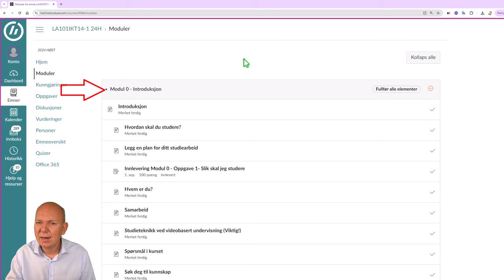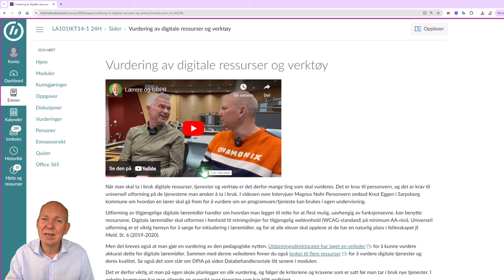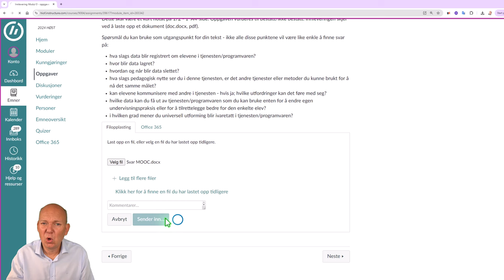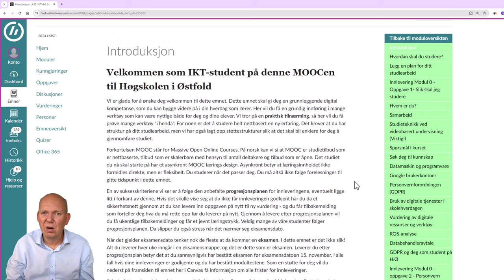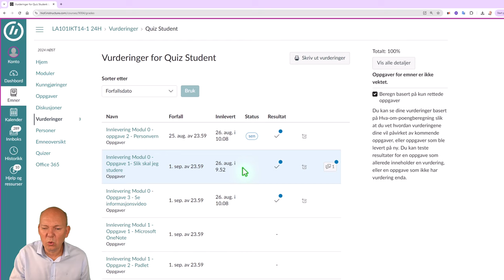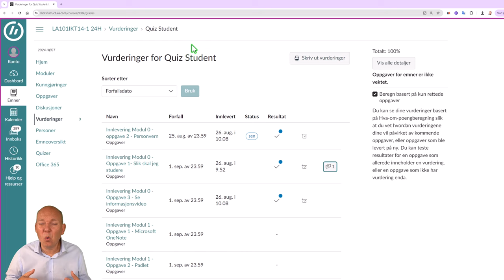Merk progresjon og ha oversikt over vurderte oppgaver